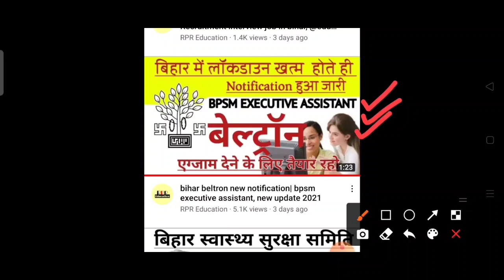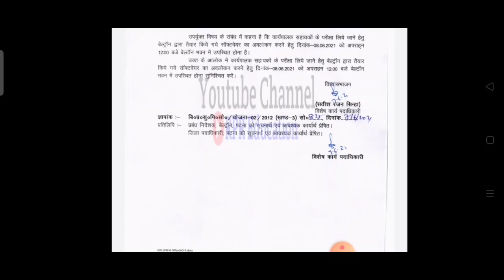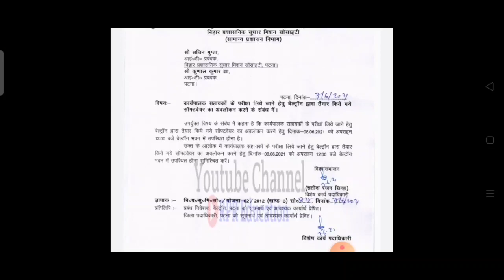bihar beltron new notification| bpsm executive assistant, new update 2021,full information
●Video title: bihar beltron new notification| bpsm executive assistant, new update 2021,full information

➤ALL DEo Written Examination SYLLABUS
600+ MCQ Questions & Answer

✒Note- अगर आपके पास बिहार से जुड़े किसी प्रकार का ( Letest Education news/ notice की जानकारी है तो आप हमें दे सकते है - इसके लिए आपको Credit दिया जाएगा-